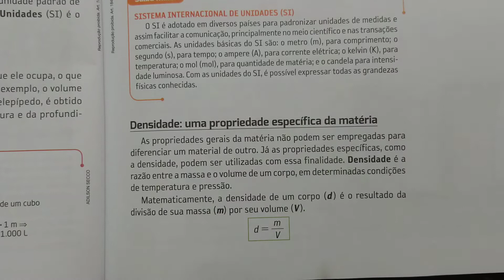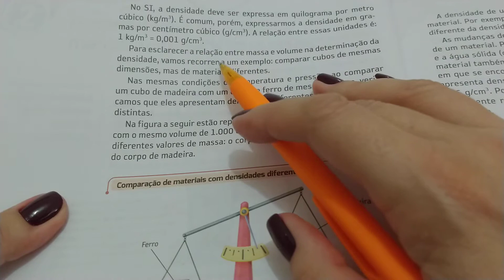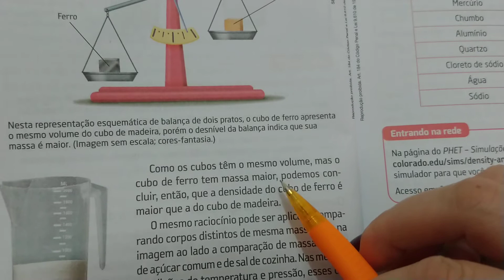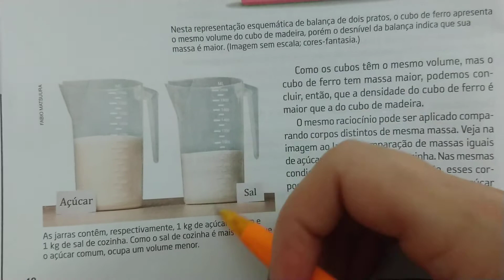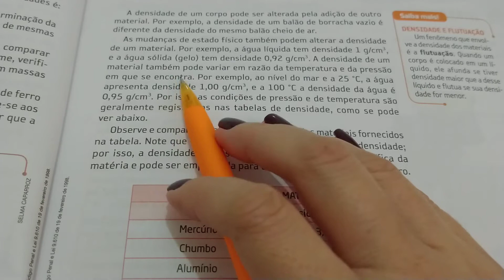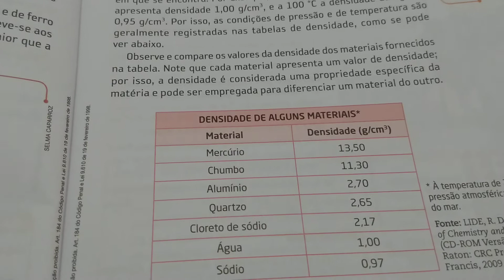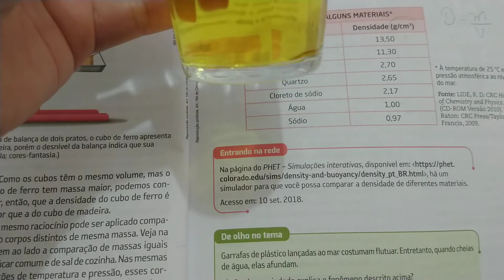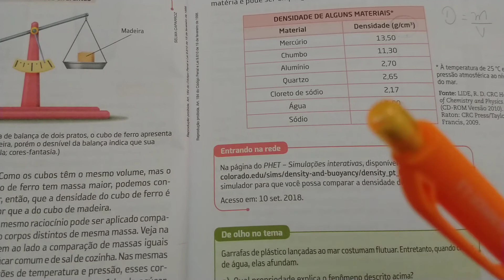9°Anos/2.021 - AULA 2 (2ªparte) - Unidade 1/Tema 2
Explicação do Tema 2/Unidade 1 - Propriedades da Matéria: Massa, Volume e Densidade.